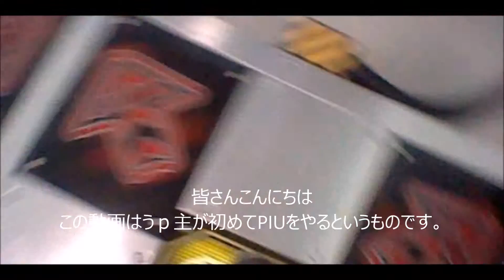Pump It Up やってみた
３DSでの撮影のために低画質です。

場所：ナムコランドヒーローズキャンプ名古屋店

※かなり人目の付く所にあり、かなり目立ちます。

なので凄い視線が・・・（気にしていても仕方がないですが・・・）